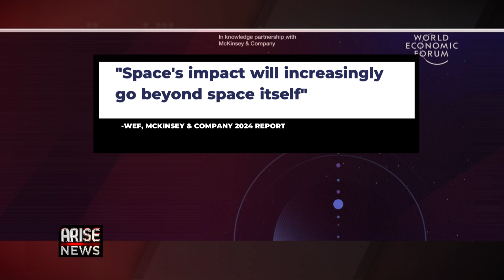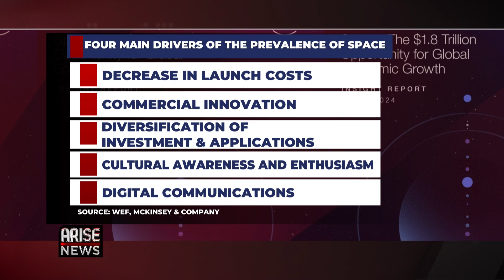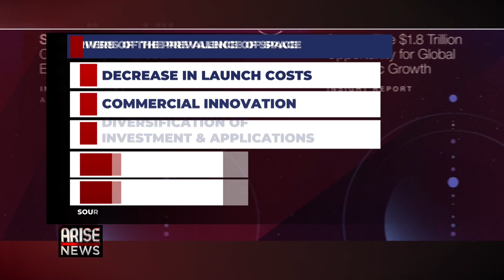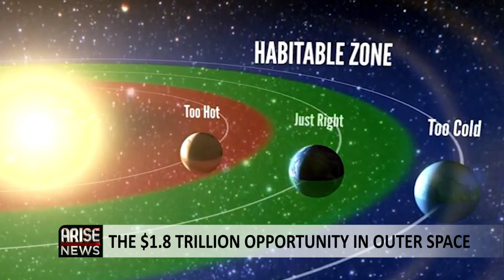The Space Economy Could Hit $1.8 Trillion By 2035 - Nikolai Khlystov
Nikolai Khlystov, Lead, Space Technology at the World Economic Forum, spoke to the Global Business Report about a new report on the economy benefits of outer Space